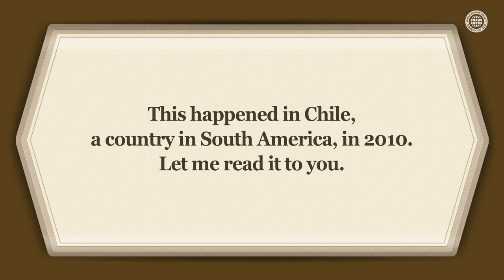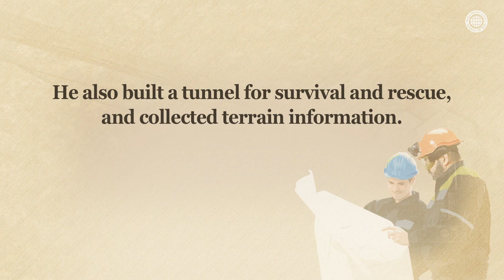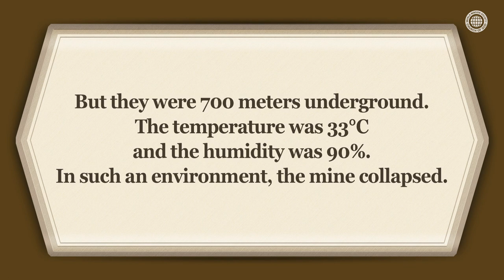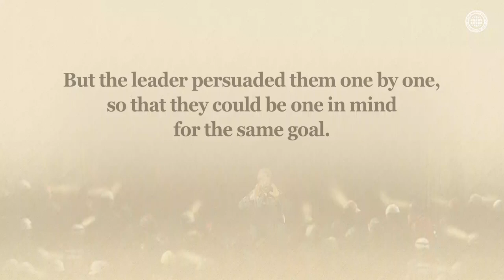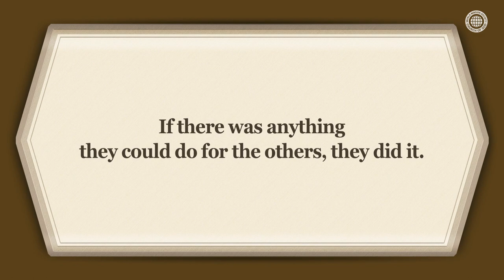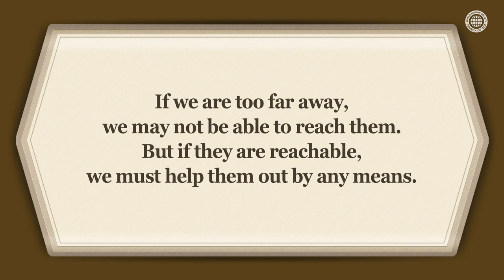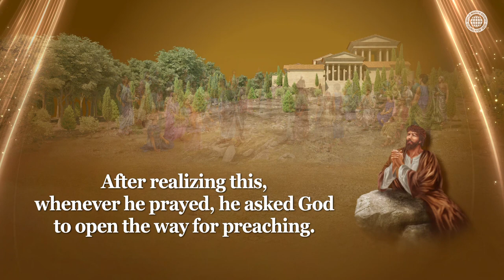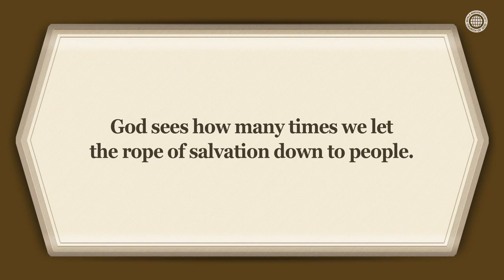Preaching, the Great Work | WMSCOG, Church of God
Preaching Is the Great Work to Save Mankind Who IsTrapped in the Chains of Death on the Earth
In 2010, 33 miners were trapped for 69 days inside a mine at a depth of 700 meters underground in Chile. Just as all the miners were rescued alive without anyone sick against everybody’s expectation that they must have died, we must let down the rope of salvation to the global villagers who are waiting for God’s salvation, trembling in fear of death.

Members of the Church of God Go Out to the World, Having Been Approved by God to Be Entrusted With the Gospel
Learning from the history where the whole world participated in saving Chilean miners with one mind, we too must do our best to save mankind suffering in the spiritual darkness, through the truth of life, which Christ Ahnsahnghong and God the Mother taught us.

1 Thessalonians 2:3–4
For the appeal we make does not spring from error or impure motives . . . we speak as men approved by God to be entrusted with the gospel. We are not trying to please men but God, who tests our hearts.